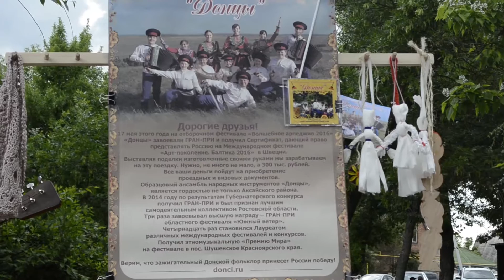5 Ideas For Your Trip To The Cossack Capital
Cherkassk was the main city in the south of Russia for a long time. It was the capital of the people who called themselves Cossacks, which means free people or free warrior. There are some ideas what to do in this city if one day you would like to visit it. I hope you like it!

P.S. I have subtitles in every video (in English and Russian).